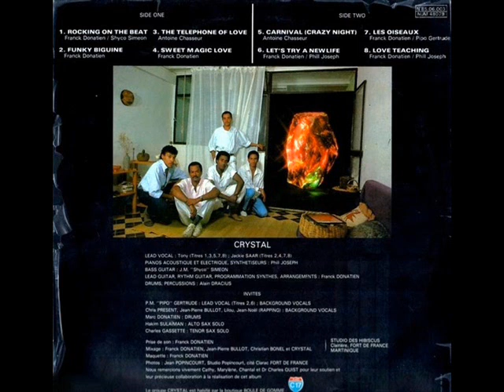Crystal - Funky Biguine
A2: Funky Biguine
Composed By – Franck Donatien

From: Crystal ‎– Funky Biguine
Label: Hibiscus Records ‎– N 8506003
Format: Vinyl, LP, Album, Stereo
Pays: Martinique
Sortie: 1985
Genre: Latin, Funk / Soul
Style: Boogie, Disco, Zouk